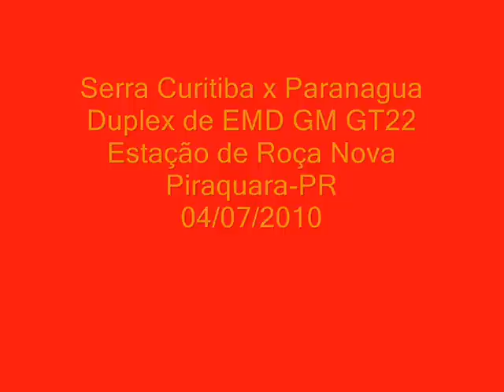ALL Trem Serra Curitiba X Paranagua em Roça Nova - PR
Trem cruzando a estação de Roça Nova, na curva antes do túnel, é a estação que fica antes do inicio da descida da Serra Curitiba/Paranaguá.